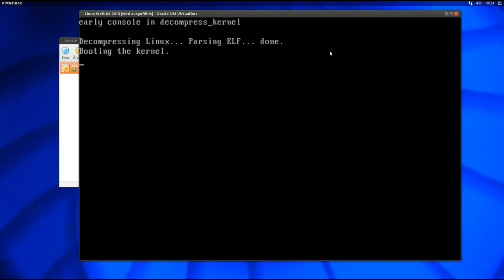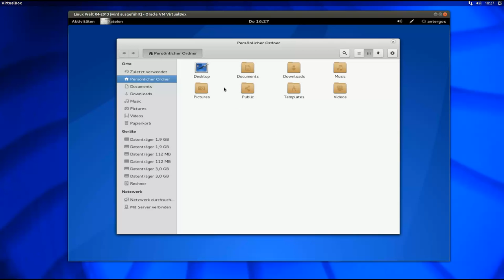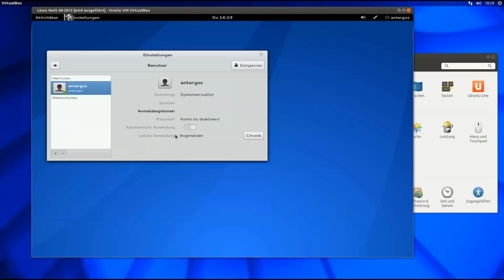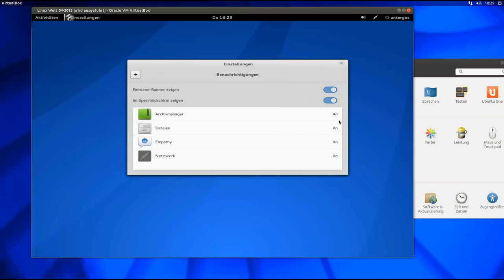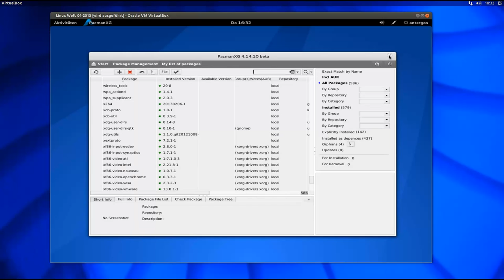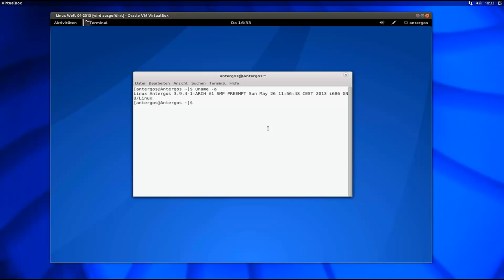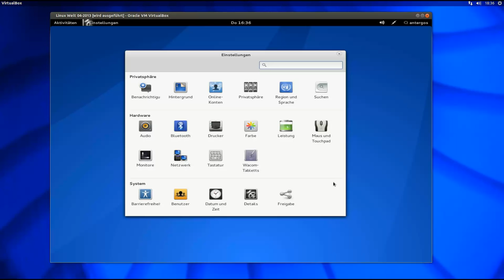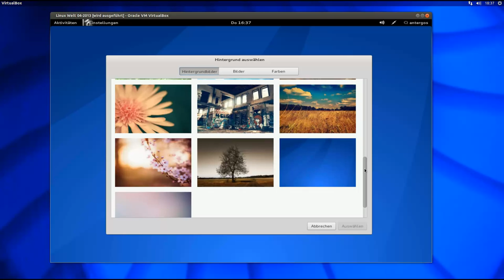Linux Welt : Teil 5 ... "Antergos 1.0"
Teil 5 meiner kleinen Serie über verschiedene Linux Distributionen.